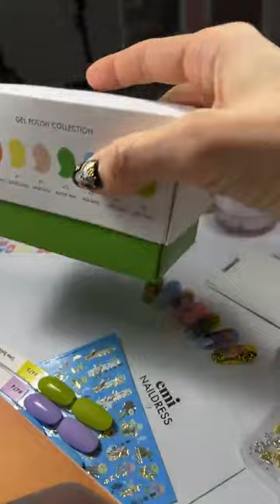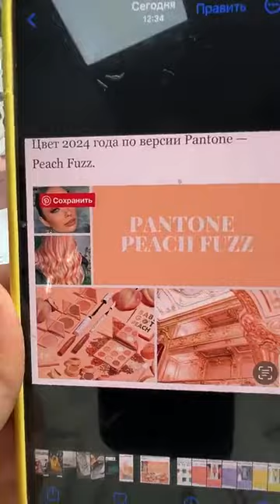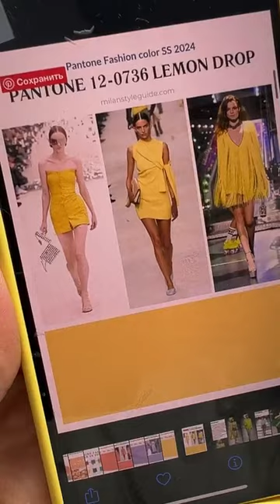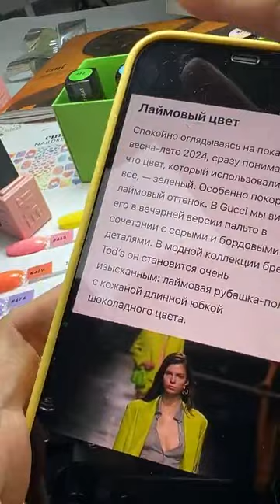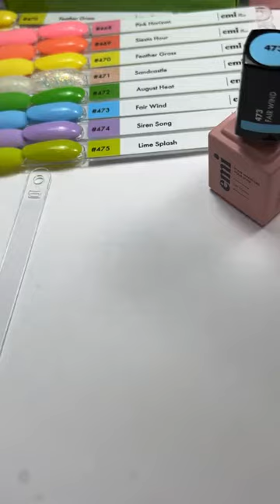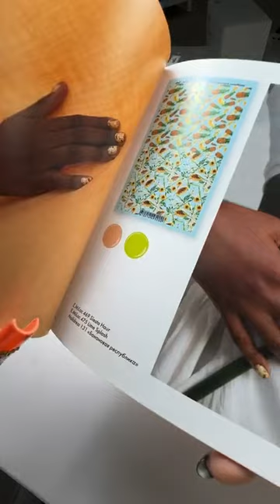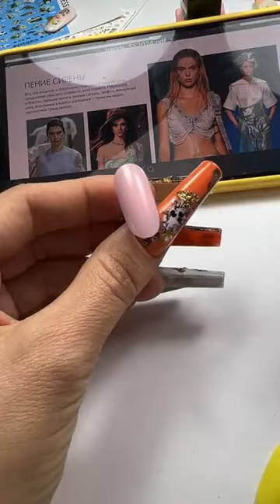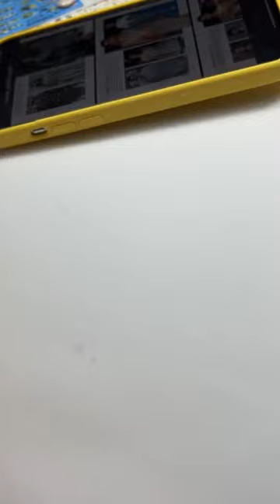Распаковка коллекции гель-лаков весна-лето 2024 Bird of Passage. Мастер-класс Екатерины Мирошниченко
Главная коллекция сезона весна-лето 2024 Bird of Passage – это набор из 8 насыщенных пастельных оттенков, которые были отобраны в соответствии с показами высокой моды и институтом Pantone.

В набор также входят ложки, наклейки, и в подарок положили 3D стикеры, которые можно клеить на гаджеты, ежедневники и тд.

Оттенки коллекции Bird of Passage:

E.MiLac BP Розовый горизонт №468 – теплый розовый оттенок.
E.MiLac BP Час сиесты №469 – персиковый оттенок, оттенок 2024 года по версии Pantone.
E.MiLac BP Ковыль №470 – слегка выбеленный желтый оттенок.
E.MiLac BP Замок из песка №471 – прозрачный оттенок с глиттером и шиммером разного размера, хорошо подходит под тренд русалки.
E.MiLac BP Августовский зной №472 – классический травяной оттенок.
E.MiLac BP Попутный Ветер №473 -  слегка выбеленный голубой оттенок.
E.MiLac BP Пение сирены №474 –насыщенный лавандовый оттенок.
E.MiLac BP Брызги лайма №475 – яркий лаймовый оттенок.
Смотрите распаковку сезонной коллекции в эфире!
Multiple design gel, 15 г – стоимость 1100 руб.
Фольга глянцевая Серебряная 1,5 м – стоимость 100 руб.
Gemty Clear, 5 мл – стоимость 650 руб.
E.MiLac Prime Top Gel, 9 мл – стоимость 950 руб.